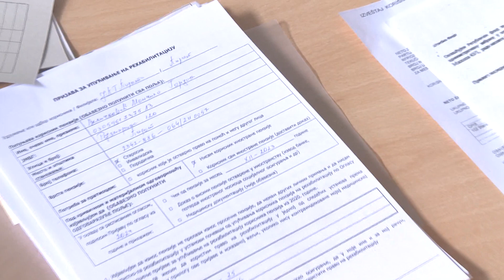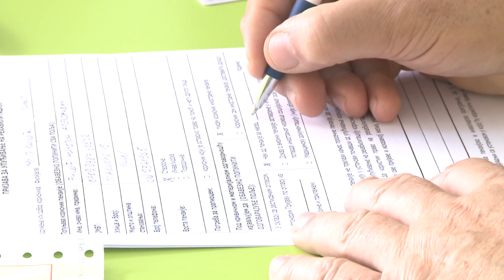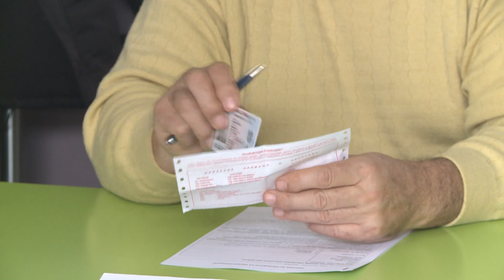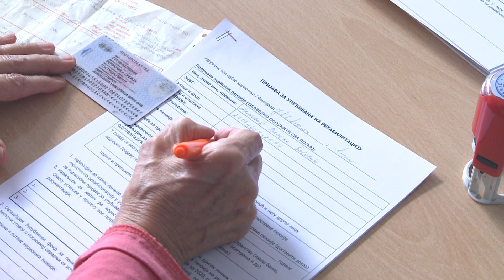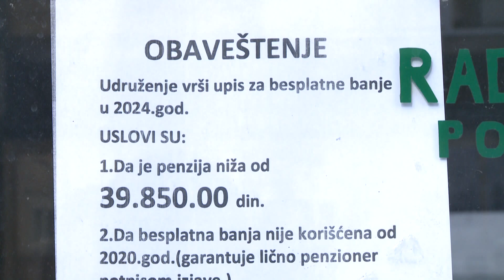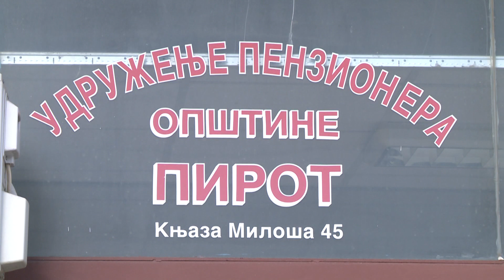Vesti iz Pirota 24.01.2024.